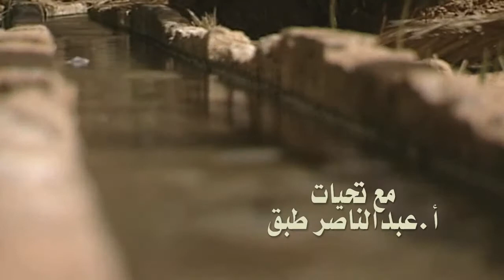تيط ينبوع العطاء لوحات من الواقع بين الامس واليوم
Tit ۞est une commune de la wilaya d'Adrar, dans la région du Tidikelt en Algérie.